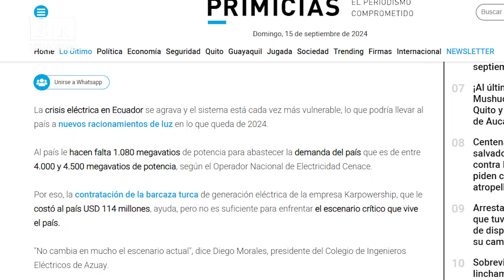¿Apagones masivos en Ecuador? | Un país sin luz y sin agua | BN Periodismo | Noticias de Ecuador